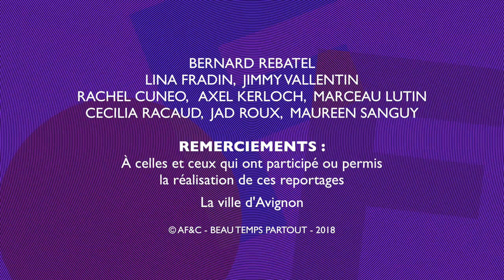KALEIDOFFSCOPE #4 - OFF18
Magazine culturel destiné à faire partager l’expérience du Festival OFF d’Avignon par tous ses acteurs : publics, compagnies, professionnels…

Sommaire :

J'AI VU

RENCONTRE
Julie Cavanna - Comédienne - Molière 2018 de la Révélation féminine

ON OFF
- Rafaelle ARDITI - Cie Matador - Offshore Circus
- Padrig VION - Cie du banquet - Fantasio
- Pierre-Hugo PRORIOL & Elise DANO - Cie Nandi - Le magasin des suicides